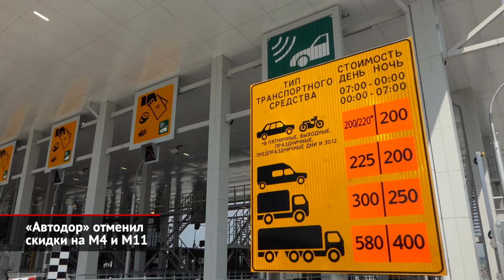«Автодор» отменил скидки на М4 и М11, асфальт на М12 и налог на роскошь | Новости с колёс №1621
«Автодор» преподнёс пренеприятнейший сюрприз российским отпускникам: с начала августа на трассах М4 «Дон» и М11 «Нева» оказались отменены все скидки. Теперь поездка днём и ночью стоит одинаково, а транспондер больше не предоставляет дополнительного дисконта. О том, чтобы отменить ночные скидки, боссы госкомпании задумывались давно: дескать, в тёмное время суток поток транзитного транспорта резко возрастает, отчего увеличивается число аварий, причём — с тяжёлыми последствиями. Эта логика небесспорна, но вполне приемлема. А вот почему вдруг исчезли специальные тарифы для владельцев транспондеров, совершенно неясно. При таком раскладе покупать передатчик не имеет ровно никакого смысла. При этом «Автодор» одновременно запустил «усовершенствованную программу лояльности»: автомобилисту начисляется от 3 до 15% от стоимости проезда, которые уходят на личный счёт автомобилиста постфактум. Притом раньше пользоваться транспондером можно было без регистрации, а теперь, чтобы воспользоваться скидкой, нужно персонифицировать транспондер: то есть «Автодор» будет знать, что именно этим устройством пользуется конкретный водитель. В офисе госкомпании от комментариев отказались.

Следующая новость носит позитивный характер. Стройка мегатрассы М12 Москва — Казань, что стартовала только этой весной, ведётся поистине стахановскими темпами. Во всяком случае, первый километр асфальта уже уложен. Любопытно, что «Автодор» называет этот отрезок «пробным», но это лишь перестраховка, ведь Главгосэкспертиза только готовит заключение по проектной документации. То есть дорожники фактически строят магистраль, не получив разрешительных бумаг… Между тем, как стало известно телеканалу «Авто Плюс», во Владимирской области сейчас готовятся накрыть асфальтом весьма продолжительный участок будущего «платника». А значит, этап от Москвы до Казани может быть сдан досрочно.

И продолжая социальную тему. У транспортного налога есть своеобразная «надстройка», которую принято называть «налогом на роскошь», — это повышающие коэффициенты для автомобилей дороже 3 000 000 ₽. Правда, к реальной роскоши всё это имеет весьма отдаленное отношение. Скажем, в этом году список машин, попадающих под высокие ставки, пополнила даже скромная семейная Škoda Kodiaq. Между тем, повышать ценовой порог власти не планируют. По мнению правительства, из-за этого появятся выпадающие доходы из бюджетов субъектов, а это недопустимо, ведь «роскошные деньги» — источник дорожных фондов.